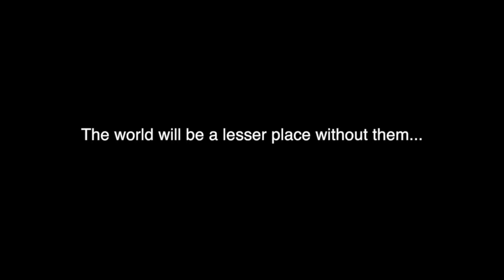Short Film Official Selection 2017 'Elasmo' by Skyler Thomas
"ELASMO" - Short Film Trailer of Skyler Thomas, from U.S.A. on the Official Selection of the Canary Islands International Underwater Film Festival 2017, organized by the Sharks Educational Institute.